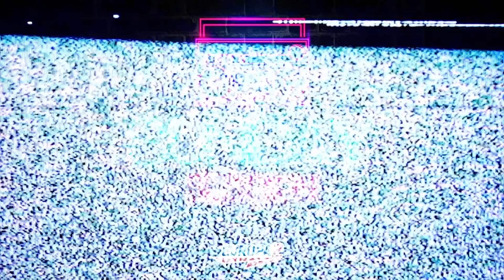Sunday Session s Osťom: EGO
Ego bol hosťom v Sunday Session a porozprával o tom, prečo môže byť v súťaži o najlepšieho rapera všetkých čias alebo kedy odporoval Rytmusovi a Anysovi. Sleduj celý rozhovor...

Od 17. marca sme vo vysielaní rádia Europa 2 spustili novú víkendovú šou s názvom SUNDAY SESSION. Moderátor Marcel Osztas aka Osťo ti každú nedeľu od 12-tej do 14-tej pustí husté beaty a kvalitné rýmy domácich aj zahraničných hip-hopových umelcov. Vo svojom štúdiu privíta hostí zo slovenskej hip-hopovej scény.